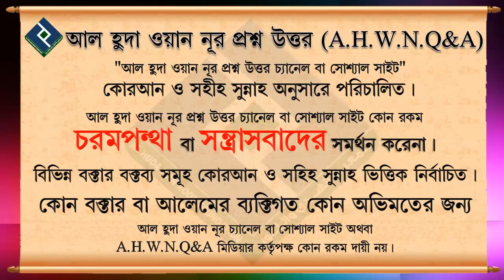মূর্তি তৈরি করার ব্যাপারে শরীয়তের দৃষ্টান্ত কি.... শায়খ মোহাম্মাদ মাহতাব আকন্দ